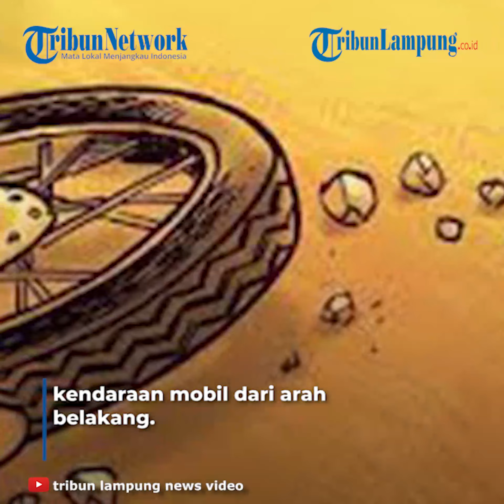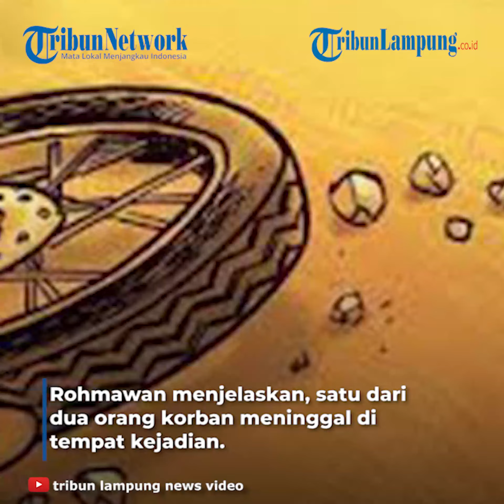Bus Tabrak Motor Beat di Jl Soekarno Hatta Bandar Lampung 1 Korban Jiwa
TRIBUNLAMPUNG - Kecelakaan lalu lintas terjadi di Jalan Soekarno Hatta, Tanjung Senang, Bandar Lampung, Rabu (5/1/2022).
Kecelakaan yang terjadi sekitar pukul 10.00 WIB ini, melibatkan sebuah bus warna putih dengan plat BL 7307 AK dengan sepeda motor Beat putih orange BE 4944 JU.
Dalam kecelakaan tersebut menyebabkan satu orang korban meninggal dunia.
Informasi dihimpun, kecelakaan bermula saat sepeda motor Honda Beat dikendarai Gusantrianti (45) yang berboncengan dengan anaknya Abdul Aziz (13) melintas dari arah Rajabasa menuju Tanjung Senang.
Saat melintas di lokasi kejadian, pengendara sepeda motor mendengar suara keras klakson kendaraan mobil dari arah belakang.
Sehingga pengendara sepeda motor kaget dan terjatuh ke kiri jalan. Waktu bersamaan di sebelah kanan kendaraan sepeda motor tersebut melintas Bus Mercedes Benz yang dikemudikan Azmi (38).
Kemudian, bagian ban belakang samping kiri dari kendaraan mobil bus tersebut menabrak sepeda motor.
Menyebabkan, kedua korban terjatuh ke kanan dan masuk ke bawah kolong bus tersebut.
Kasatlantas Polresta Bandar Lampung AKP M Rohmawan menyatakan, kecelakaan tersebut membuat kondisi korban mengalami luka berat.
Rohmawan menjelaskan, satu dari dua orang korban meninggal di tempat kejadian.
"Anak pengendara motor tewas dengan mengalami luka lecet kaki kanan dan luka robek bagian perut," kata Rohmawan.
Sedangkan kondisi Gusantrianti, hanya mengalami luka lecet telapak tangan kiri dan kanan.
Menurut Rohmawan, korban Gusantrianti sudah dilakukan rawat jalan karena hanya menderita luka ringan.
Sedangkan korban tewas dibawa pihak keluarga ke rumah duka di Jalan Nawawi Gelar Dalom, Rajabasa, Bandar Lampung.
Rohmawan menambahkan, saat ini pengemudi bus masih dimintai keterangan untuk penyelidikan lanjutan.
"Sopir bus masih kita mintai keterangan. Identitas sopir bernama Azmi, warga Pidie, Aceh," kata Rohmawan.
Videografer Tribunlampung.co.id / M Hamdan Syakirin